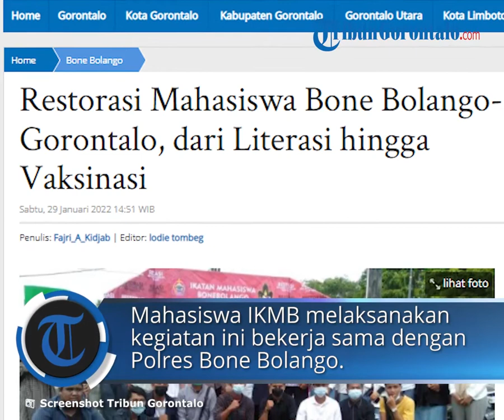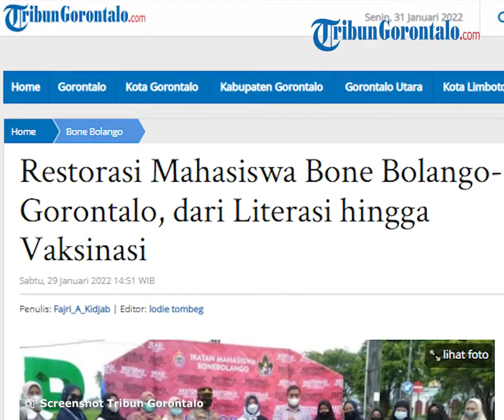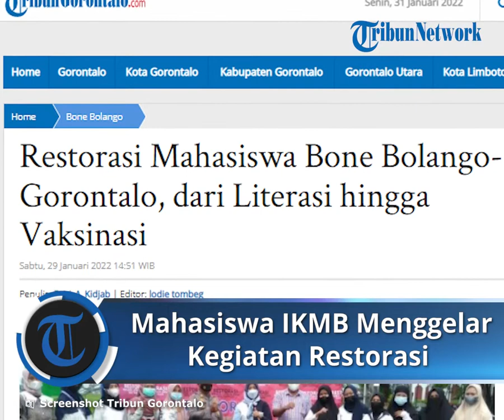Mahasiswa IKMB Menggelar Kegiatan Restorasi Bekerja Sama dengan Polres Bone Bolango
Laporan Wartawan TribunGorontalo.com, Fajri_A_Kidjab

TRIBUN-VIDEO.COM - Mahasiswa yang terafiliasi dalam Ikatan Mahasiswa Bone Bolango (IKMB) menghimpun kegiatan restorasi (refleksi, literasi, orasi, dan vaksinasi) bekerja sama dengan Polres Bone Bolango di Center Point Bone Bolango, Sabtu (29/1/2022) pukul 10.00 Wita.

Ikatan Mahasiswa Bone Bolango merupakan organisasi yang menghimpun para mahasiswa yang tinggal di Kabupaten Bone Bolango dari semua universitas yang berada di Provinsi Gorontalo menyatukan kegiatan kemahasiswaan berupa refleksi, literasi, maupun Orasi dengan bekerja sama dengan Polres Bone Bolango.

Ikatan Mahasiswa Bone Bolango (IKMB) menekankan bahwa kegiatan refleksi, literasi dan orasi merupakan bentuk tindak lanjut mahasiswa Bone Bolango yakni untuk mengingatkan masyarakat tentang sejarah Bone Bolango, dan menunjukkan kepada masyarakat bahwa mahasiswa tidak selamanya hanya berkutat dalam ranah kegiatan kampus.

"Kita akan memberitahukan kepada masyarakat umum bahwa tidak selamanya orasi itu tidak hanya menuntut, menuntut, dan mempertanyakan, adakalanya orasi itu akan menjadi bahan untuk menyampaikan bahwa mahasiswa yang ada di Bone Bolango ini adalah mahasiswa yang maju dan cemerlang," ungkap Suayub, selaku pengurus Bidang Penalaran dan Keilmuan di IKMB kepada tribungorontalo.com.

Perwakilan dari Kapolres Bone Bolango, Gustin Kasim mengungkapkan bahwa gelar vaksinasi yang dilaksanakan merupakan bagian dari rutinitas agenda Polres Bone Bolango bersinergi dengan Polda Gorontalo, namun kali ini Polres Bone Bolango bekerjasama dengan para mahasiswa IKMB.

Menurut Gustin, rangkaian kegiatan restorasi ini adalah sebagai wujud konkrit untuk menunjukan kepada masyarakat bahwa Kepolisian dapat bekerjasama serta men-support kegiatan apapun yang bernilai positif bagi masyarakat.

"Kegiatan ini sangat baik. Karena walaupun vaksinasi di Bone Bolango sudah melewati target 70 persen target dari pusat, tetapi masyarakat masih ada juga yang belum tervaksin, dengan adanya kegiatan ini bersinergi dengan Polres Maupun Polda ini lebih bagus lagi," ungkap Gustin.

Gustin menambahkan, Polres Bone Bolango juga mempersilahkan semua elemen masyarakat bebas menyampaikan segala inovasi untuk kemajuan Bone Bolango ke depan.

Menurutnya kegiatan dari mahasiswa IKMB ini merupakan suatu contoh yang baik bagi masyarakat dimana mereka dapat belajar untuk bagaimana menjadi abdi masyarakat. "Kedepan bisa lebih tercermin lagi dengan nantinya jika setelah menjadi abdi masyarakat bisa diaplikasikan juga kegiatan seperti ini," kata Gustin. (jil)

Artikel ini telah tayang di Tribungorontalo.com dengan judul Restorasi Mahasiswa Bone Bolango-Gorontalo, dari Literasi hingga Vaksinasi,
Penulis: Fajri_A_Kidjab | Editor: lodie tombeg